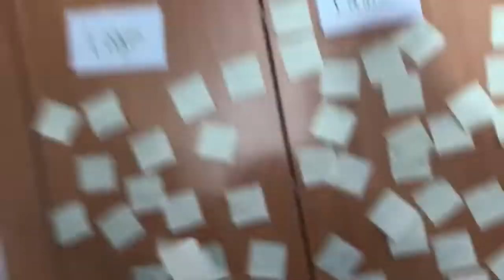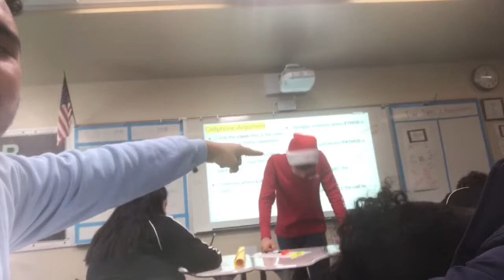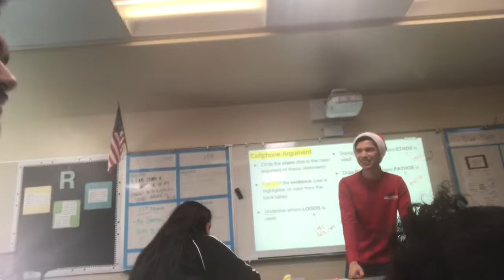I SHAVED MY HEAD FOR VIEWS | VLOG